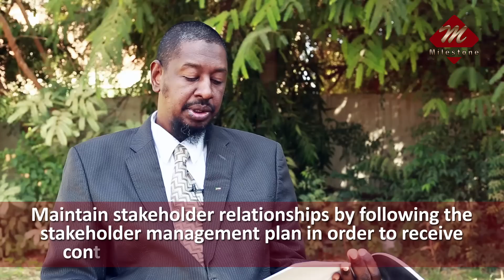Milestone PMI-PMP Changes Jan2016 HD Eng.Abubaker Sami Ali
مركز مايلستون للتدريب
التغيرات الجديدة في منهج إدارة المشاريع الإحترافية
تقديم الباشمهندس أبوبكر سامي علي